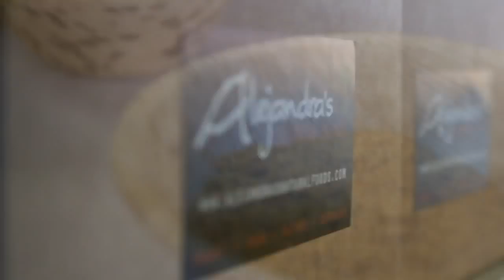Alejandra Schrader - Short Sizzle Reel 2019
Alejandra Schrader - Food TV Personality, Fiery Cook, Public Speaker,